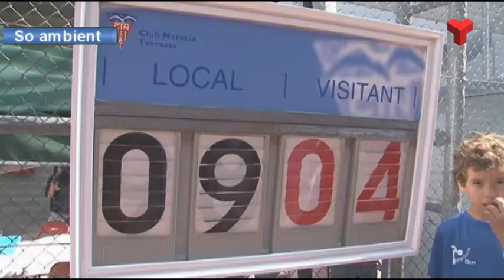Tradició i difusió de les tradicionals XII Hores de Pilota a Mà del CN Terrassa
El 17è Memorial Joan Costa va comptar amb una bona afluència de públic. Més informació a